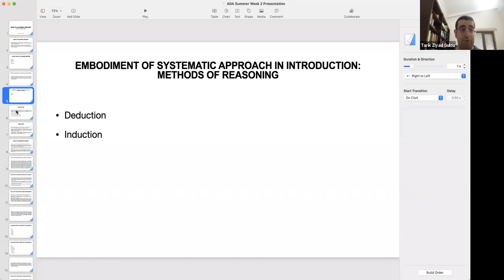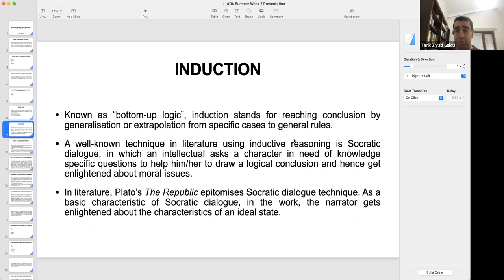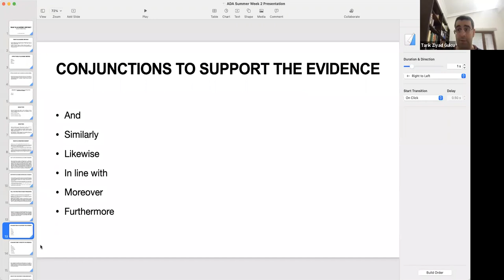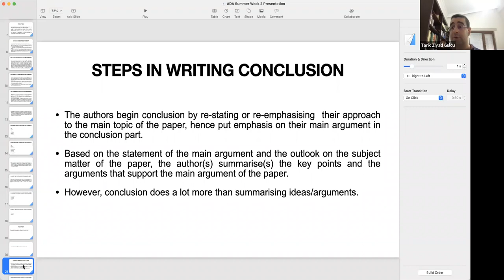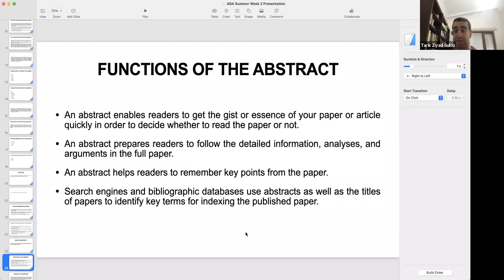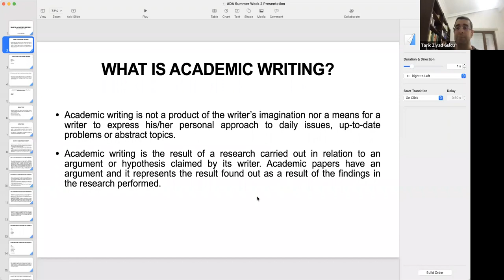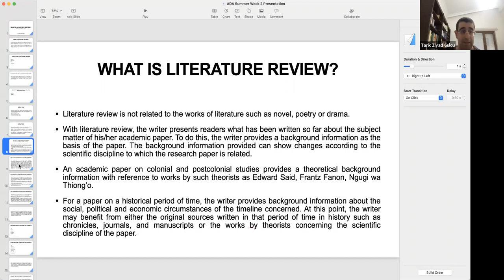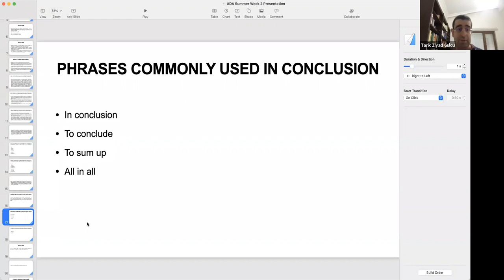Akademik İngilizce Atölyesi 1.Hafta - Dr. Tarık Ziyad GÜLCÜ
ADA 2021 Yaz Dönemi Akademik İngilizce Atölyesi 1.Hafta - Dr. Tarık Ziyad GÜLCÜ